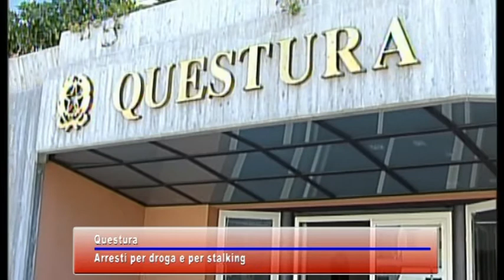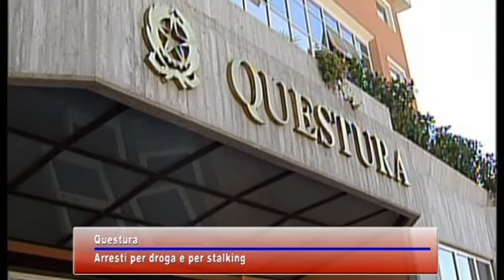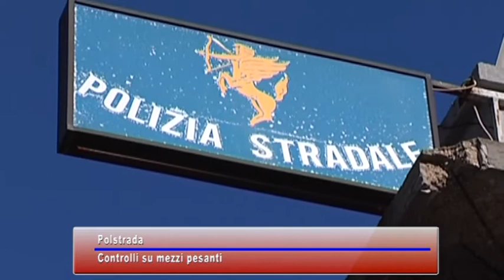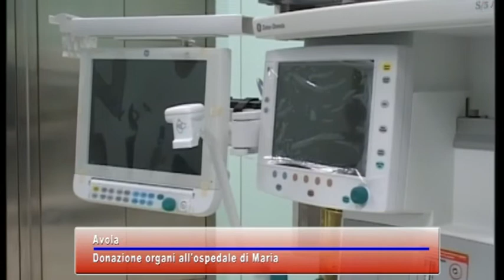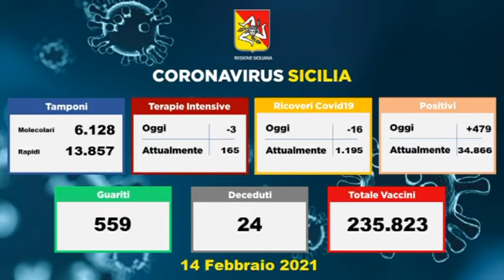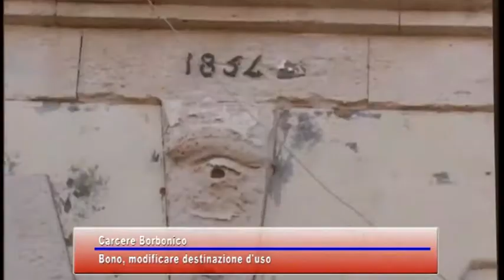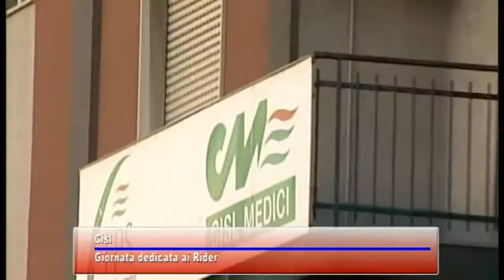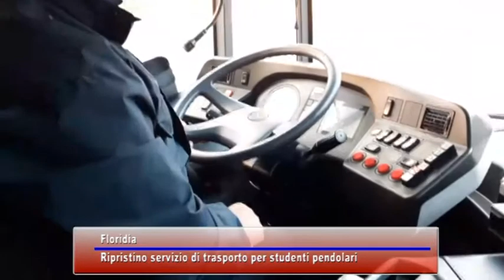TG STAR di Lunedì 15 Febbraio 2021